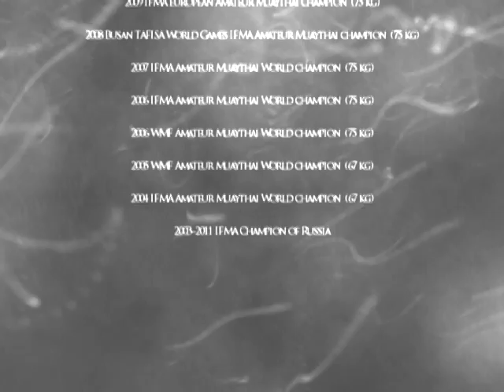Artem Levin highlights 2012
Музыку смотрите в титрах.